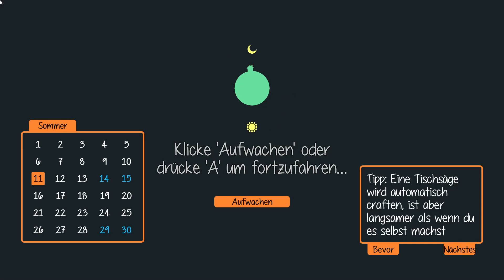LBSQ113, Staxel #68. Man kennt und liebt es, dass Inventar zu sortieren.